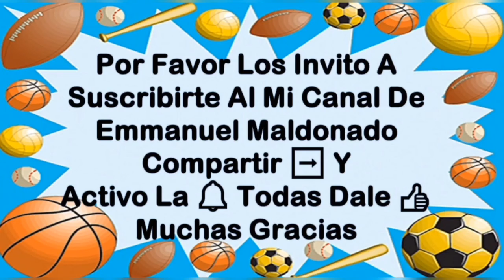Puente suspendido en Queens NY. puente de piedra blanca.